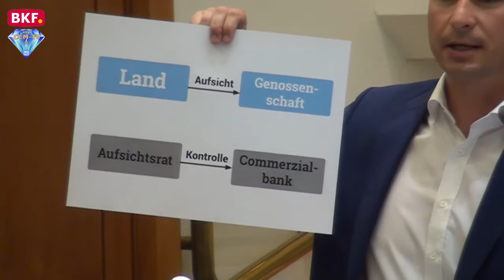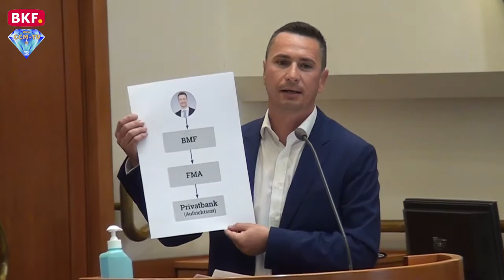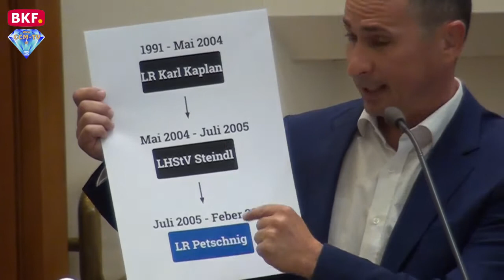13. 8. 2020 - Sonderlandtag Commerzialbank Mattersburg - CCM-TV.at / BKF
Auch nach dem heutigen Sonderlandtag ist klar: SPÖ-Landeshauptmann Doskozil ist immer noch die Antworten auf viele Fragen im Mattersburger Bank-Skandal schuldig geblieben. Von Aufklärung im Mattersburger Bank-Skandal ist weit und breit keine Spur. Doskozil bleibt damit heikle  Antworten auf die vielen offenen Fragen schuldig. Dabei haben die über 13.500 Geschädigten das Recht zu erfahren, wohin die Millionen verschwunden sind und wer vom System Martin Pucher profitiert hat“, so ÖVP-Klubobmann Markus Ulram.

© CCM-TV.at
nicht erlaubt.